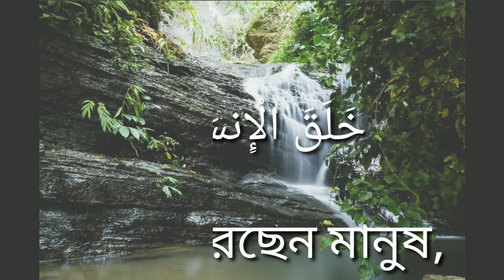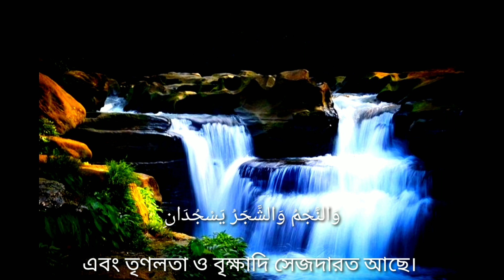সুরা আর রহমান।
The Qur'an is the light:
 The Qur'an is the light to bring the nation immersed in darkness to the true light.  Allaah says (interpretation of the meaning):
 ) قد جآءكم من ٱلله نور وكتب مبين 15 يهدي به ٱلله من ٱتبع رضونه سبل ٱلسلم ويخرجهم من ٱلظلمت إلى ٱلنور بإذنه ويهديهم إلى صرط مستقيم 16 ([المائدة: 15, 16]
 Meaning: ‘Surely there has come to you from Allah a light and a clear Book.  By this Allah guides those who follow His pleasure, and by His permission He brings them out of darkness into light.  And guide them to the Straight Path '[Surat al-Ma'idah: 15, 18].

কুরআন হলো নুর বা আলো :
 অন্ধকারে নিমজ্জিত জাতিকে সত্যিকার আলোর দিকে নিয়ে আসার জন্য আল-কুরআন হলো আলো বা নুর। আল্লাহ তা‘আলা বলেন :
 ﴿ قَدۡ جَآءَكُم مِّنَ ٱللَّهِ نُورٞ وَكِتَٰبٞ مُّبِينٞ ١٥ يَهۡدِي بِهِ ٱللَّهُ مَنِ ٱتَّبَعَ رِضۡوَٰنَهُۥ سُبُلَ ٱلسَّلَٰمِ وَيُخۡرِجُهُم مِّنَ ٱلظُّلُمَٰتِ إِلَى ٱلنُّورِ بِإِذۡنِهِۦ وَيَهۡدِيهِمۡ إِلَىٰ صِرَٰطٖ مُّسۡتَقِيمٖ ١٦ ﴾ [المائ‍دة: ١٥، ١٦]
 অর্থ: ‘অবশ্যই তোমাদের নিকট আল্লাহর পক্ষ থেকে আলো ও সুস্পষ্ট গ্রন্থ এসেছে। এর মাধ্যমে আল্লাহ তাদেরকে শান্তির পথ দেখান, যারা তাঁর সন্তুষ্টির অনুসরণ করে এবং তাঁর অনুমতিতে তিনি তাদেরকে অন্ধকার থেকে আলোর দিকে বের করেন। আর তাদেরকে সরল পথের দিকে হিদায়াত দেন’ [সূরা মায়িদাহ-১৫,১৬]।